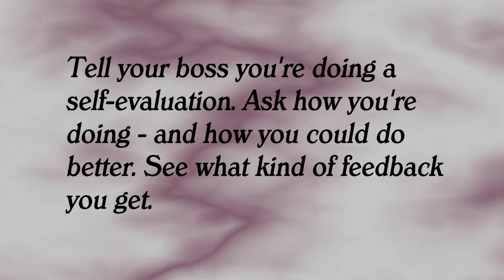JEFF NEILL: "LOOKING IN THE MIRROR"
What do you see when you look in the mirror? Is it really what other people see when they look at you? How can we know what we really look like to other people? There's some great advice in this Breakout Moment.